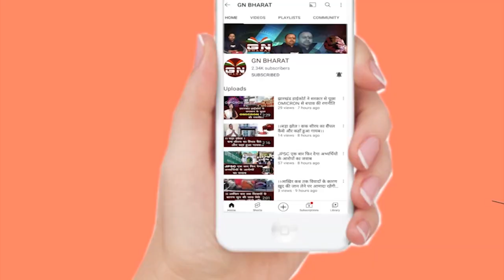रांची हिंसा पर विधायक C.P Singh का बड़ा बयान - मदरसा से लेकर मस्जिद तक पढ़ाया जाता है पत्थर मारना